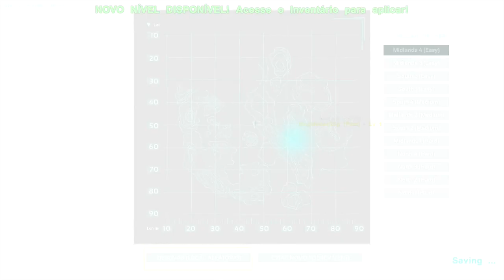ARK SURVIVAL EVOLVED PS4 - [ISOLADOS] VAMOS ENFRENTAR DRAGÕES MUDAMOS PARA A DLC.[PT-BR]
CAIXA POSTAL DO TIO METRALHA:

NOME: TIO METRALHA
CAIXA POSTAL: 4036
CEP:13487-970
LIMEIRA SP

Partilha: Facebook1 Twitter Google+ Reddit
por Bruno Galvão Publicado 01/09/2016

A indústria poderá ter encontrado algo inédito hoje pois Ark: Survival Evolved, que está disponível em formato Acesso Antecipado, recebeu uma expansão completa e terminada.

Ark: Scorched Earth é uma expansão que decorrer numa nova área, povoada por monstros terríveis, e na qual teremos que sobreviver a todo o custo, já que é sobre isso que o jogo se trata.

Scorched Earth custará €19.99 no Steam e na Xbox One, enquanto o jogo base, Ark: Survival Evolved, estará disponível com um desconto de 40% no preço para os que quiserem aderir a este mundo.

A sua condição de Acesso Antecipado indica que o jogo ainda não está completo e receber uma grande expansão paga é algo que se torna surpreendente, e certamente intrigante para os jogadores que o apoiaram.

O estúdio responsável pelo jogo diz que esta é apenas a primeira expansão preparada para o jogo e acredita que apenas o estão a tornar ainda melhor.

ID PSN Tag: MetralhaGamerx

Meu Skype
SKYPE:paulo_henrique30